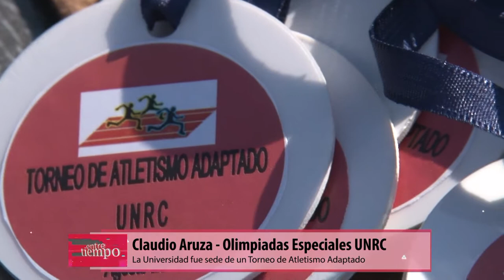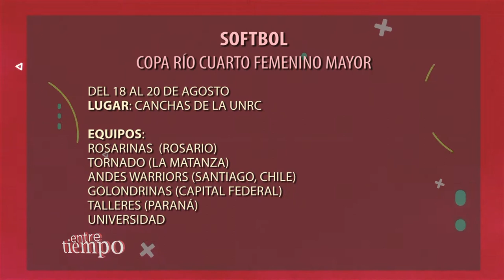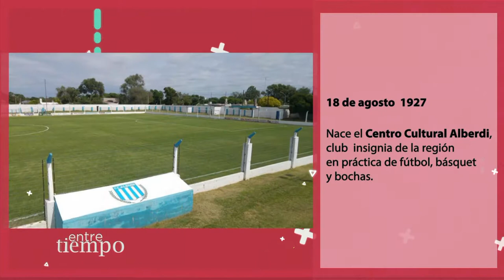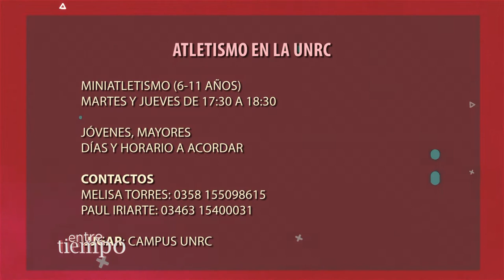ENTRETIEMPO PROGRAMA #18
Edición número 18 del programa Entretiempo, ciclo destinado a la actividad deportiva universitaria.
Facebook.com/uniriotv
Twitter.com/uniriotv